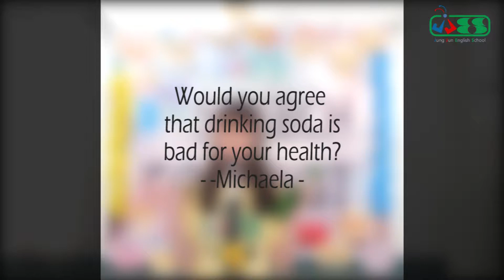강세연(Michaela) - Would you agree that drinking soda is bad for your health?